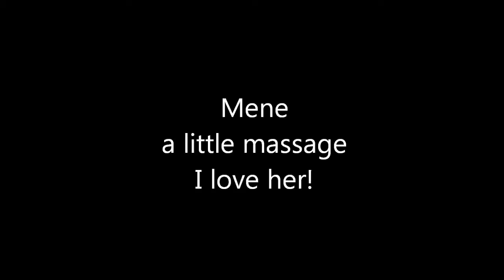A little massage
My little mene